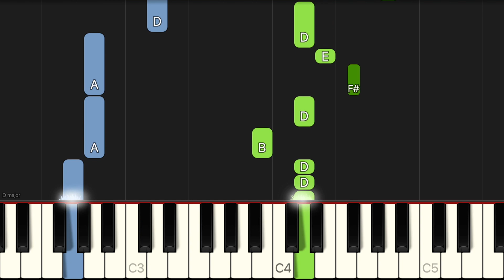Never Grow Up - Taylor Swift | EASY Piano Tutorial